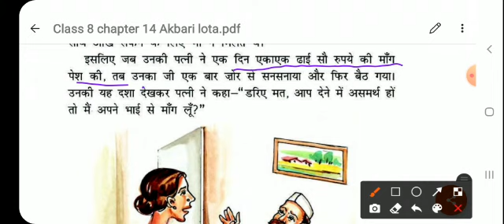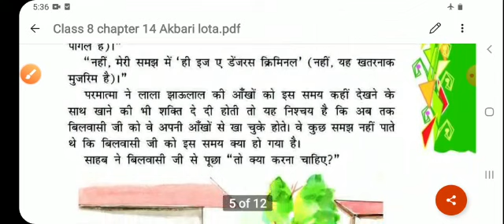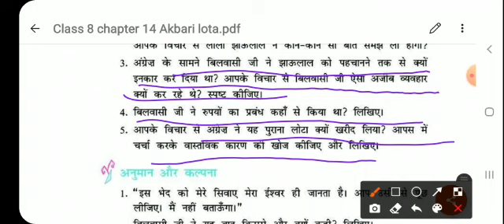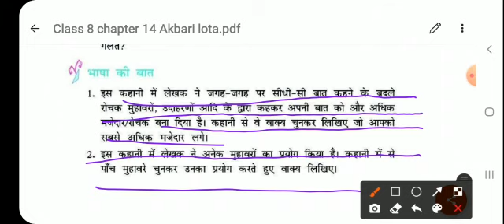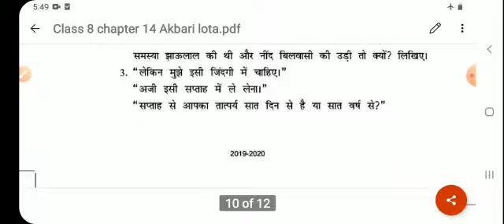CLASS-8TH, HINDI [ BASANT ] CH-14 ( अकबरी लोटा ) 2021